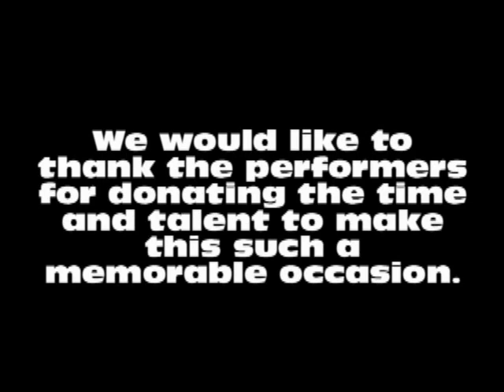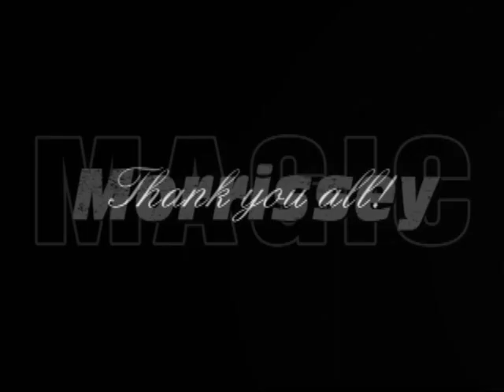Morrissey's 50th Anniversary Close Up Show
Morrissey Magic 50th Anniversary Close Up Show Starring Jeff Pinsky Luc Prevost Danny Procter Phil Da Costa George Mennz and your host Dan Morrissey.